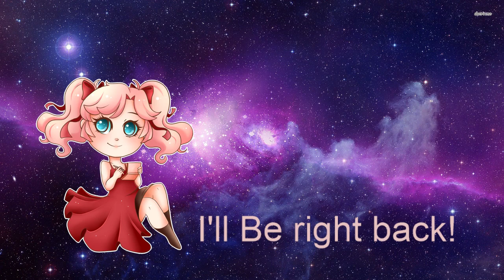Dark Souls Remastered // Praise the weekend stream! Part 1